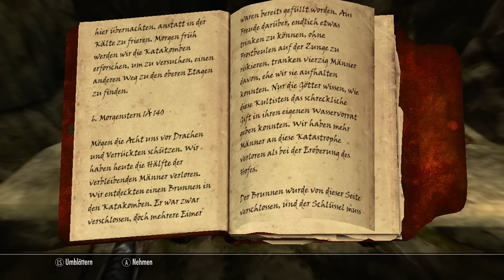Let's Play Skyrim - Frodo in Skyrim? - Part 176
▬▬▬▬▬▬▬▬▬▬ஜ۩۞۩ஜ▬▬▬▬▬▬▬▬▬

▬▬▬▬▬▬▬▬▬▬ஜ۩۞۩ஜ▬▬▬▬▬▬▬▬▬

▬▬▬▬▬▬▬▬▬▬ஜ۩۞۩ஜ▬▬▬▬▬▬▬▬▬